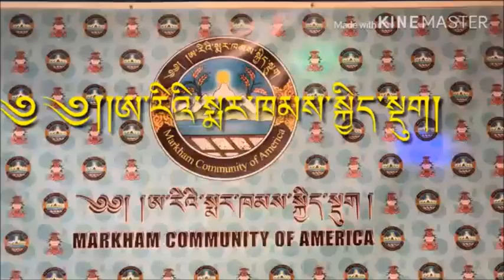Bhutanese perform at Tibetan Khampa Party in New York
Utsang regionalist Tsering Phuntsok, former staff in Rangde Tsokchung office in mcled, was also oddly present amongst the Khampa tribes